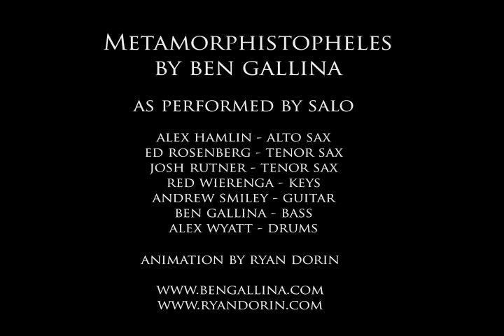Salo plays Metamorphistopheles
Metamorphistopheles, performed by Salo: Alex Hamlin, Ed RosenBerg, Josh Rutner, Red Wierenga, Andrew Smiley, Ben Gallina, Alex Wyatt. Written by Ben Gallina. Animation by Ryan Dorin. Solos Alex Wyatt - drums, Alex Hamlin - alto sax.